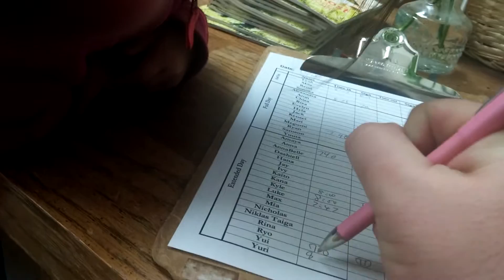Dropping Yui off at school